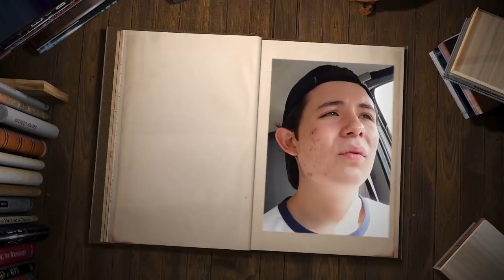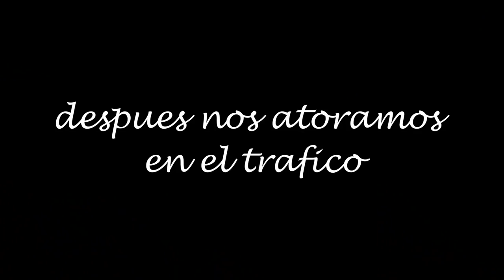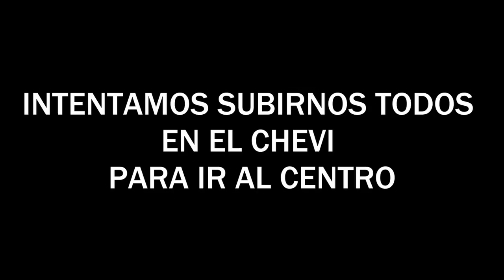ROADTRIP CON MIS AMIGOS SIN ADULTOS *CAOS*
QUE ONDAAAAA como estas, ya extrañaba mucho hacer vlogs. espero que te guste y muchas gracias